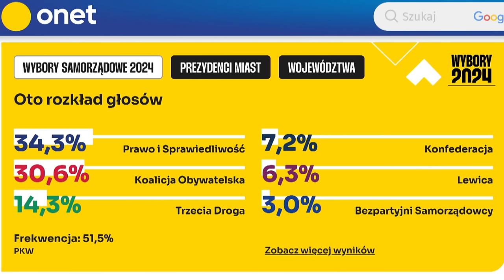Krzysztof Śmiszek: Kaczyński nie śpi. PiS tylko czyha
- W moim przekonaniu nasz elektorat — mówię o całej koalicji demokratycznej — powiedział jedno: "Jesteśmy zniecierpliwieni, że niektóre ważne kwestie są odkładane albo rozmywane. W moim przekonaniu nikt nie może być super zadowolony z tego wyniku wyborczego, bo każda partia liczyła na więcej i każde ugrupowanie liczyło na lepszy wynik. Dzisiaj trzeba gryźć ziemię, gryźć trawę, żeby każdą osobę z domu w najbliższych wyborach wyciągnąć z tego domowego ciepełka i pokazać im jakie jest zagrożenie — stwierdził w "Onet Rano" Krzysztof Śmiszek. Wiceminister sprawiedliwości dodał: "Kaczyński nie śpi. Prawo i Sprawiedliwość tylko czyha na tego typu okazje, żeby może trochę taki skołowany, zdemobilizowany, może minimalnie rozczarowany elektorat, który na nas zagłosował w wyborach w październiku 2023, usłyszał: "Zostańcie w domu, PiS ma lepszy pomysł" - wyjaśniał Śmiszek.